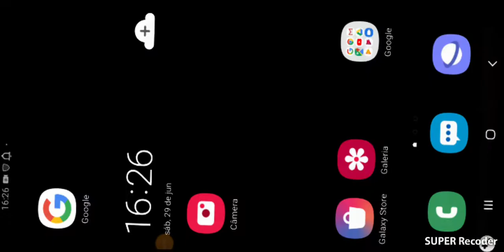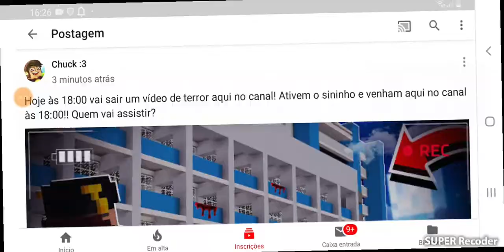O garoto descobre no Minecraft que dá para botar outros bonecos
Ydg